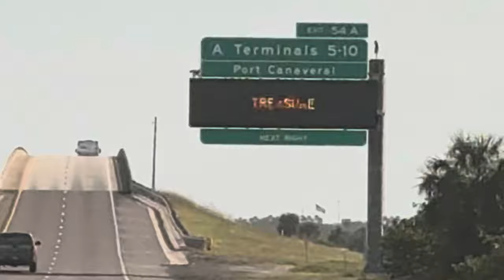THE DISNEY TREASURE HAS ARRIVED!!!🎉🥂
DISNEY TREASURE IS NOW IN PORT CANAVERAL!!!